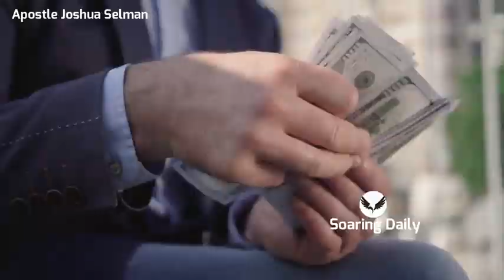WHY ACCOMPLISHED LADIES MAY HAVE BAD MARRIAGES | APOSTLE JOSHUA SELMAN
Society today is filled with women crushing unimaginable goals and achieving great heights like every man has, Apostle Joshua Selman spells out clearly what every successful or accomplished lady must do to avoid having a bad marriage, This is an excerpt you don't want to miss.

Public Relations Department:
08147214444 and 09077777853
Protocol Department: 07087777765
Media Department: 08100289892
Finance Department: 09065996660